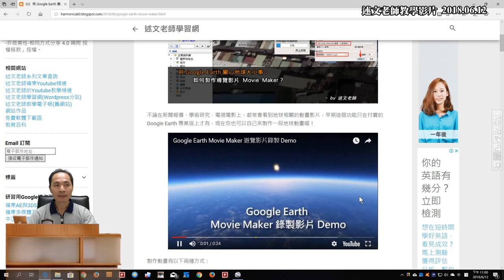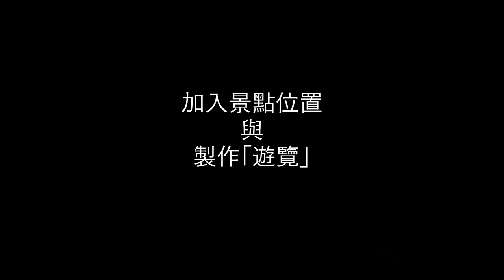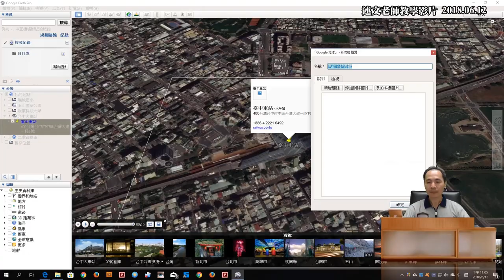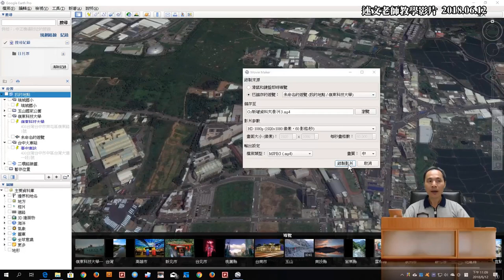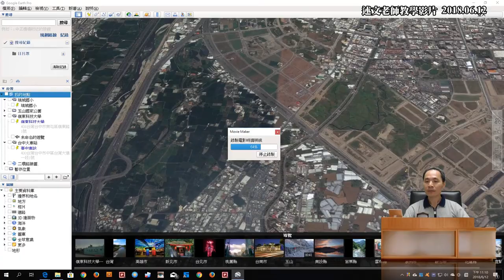用Google Earth 關心地球大小事：如何製作導覽影片 Movie Maker？ 教學影片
此影片為「用 Google Earth 關心地球大小事：如何用 Movie Maker 製作從街景離開地面到太空影片？」教學影片，更多相關資料，請參閱述文老師部落格：